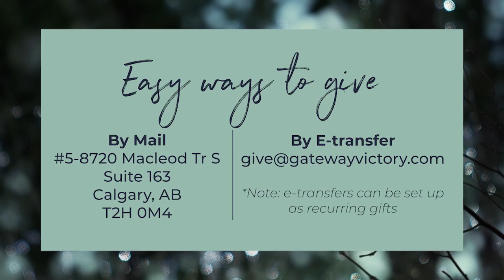Colossians: A Blueprint For Your Walk Part 7 // December 19, 2021 Sunday Service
Join us today as we continue our series on Colossians: A blueprint for how to walk with God.

In a confused world we all need clearer directions. Get yours, and of course a time of worship, the next in the kid's series featuring childhood heroes of the Bible, and some faith-filled prayer.
Let's encounter God together!